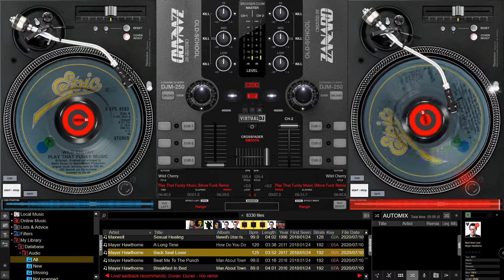Wild Cherry - Play That Funky Music (Remix)